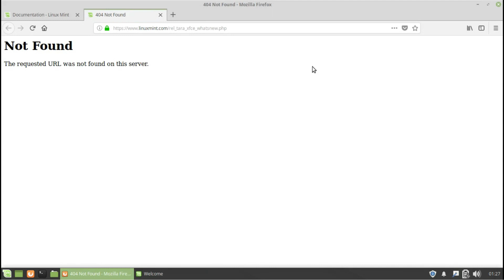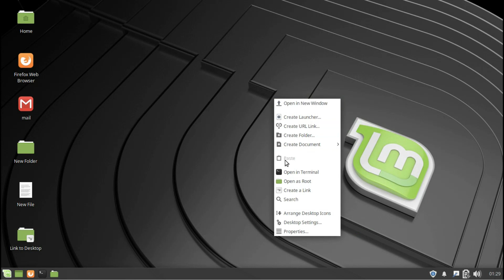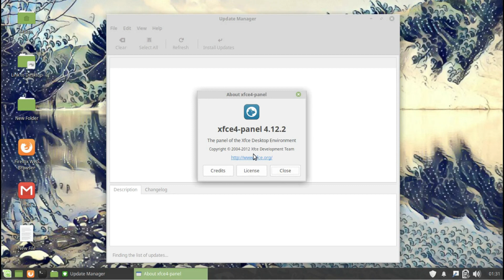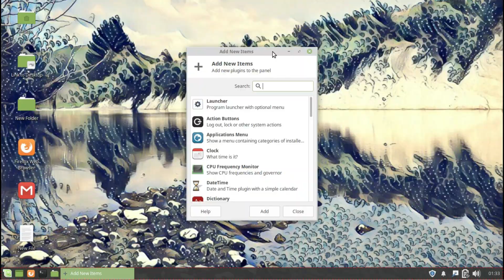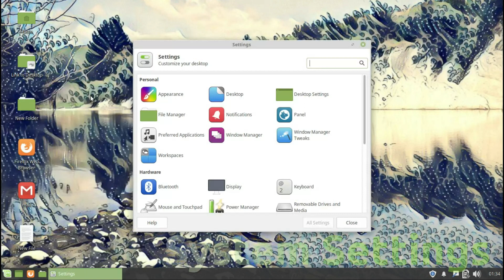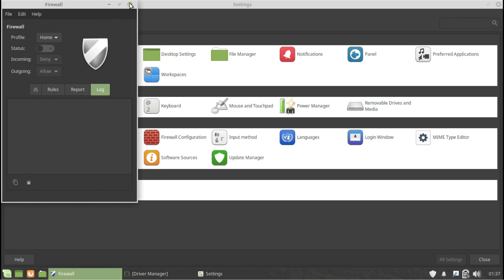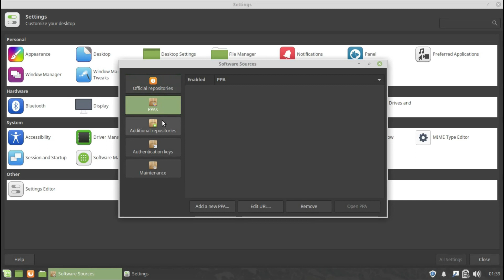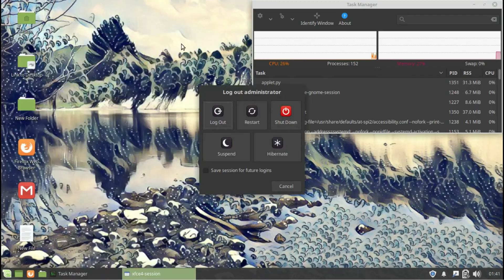Linux Mint 19 Beta XFCE Run Through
Today we look at Linux Mint 19 Beta, available in Cinnamon, Mate and XFCE.  Not KDE this time but it is easy to install.  It is a beautiful release, but still bugs to be find, as a Beta, it is expected.  The stable release should be near the end of this month.

What stood out for me in this release is, the ability to download and install updates automatically, new default themes, new sleek welcome app, snapshots well intergated and much more!

Enjoy this run through of the XFCE release!